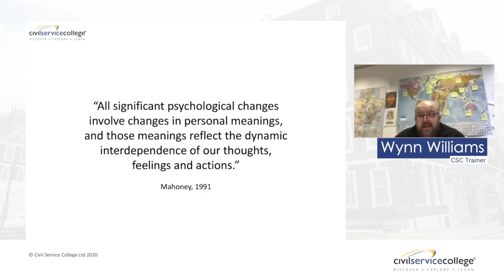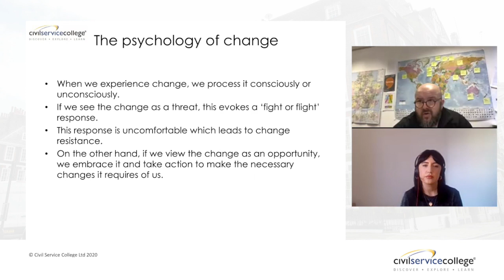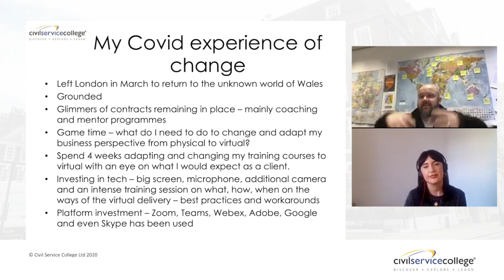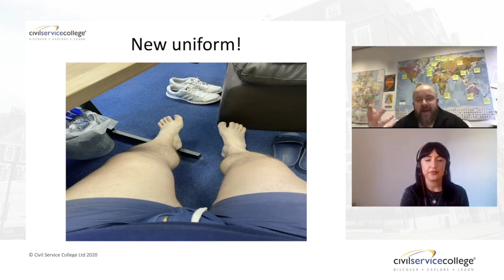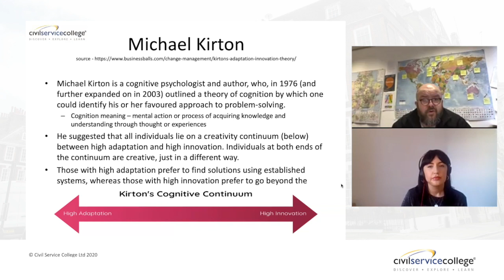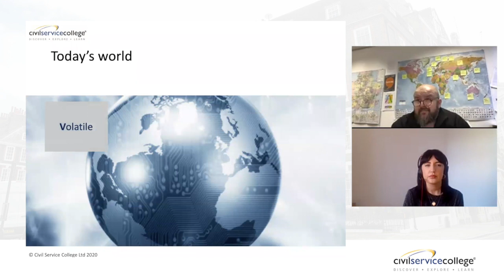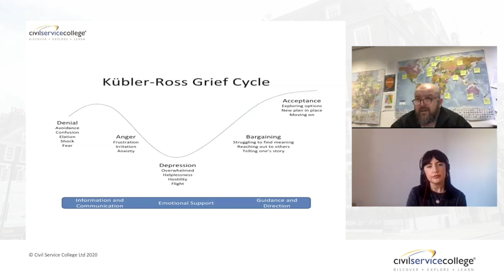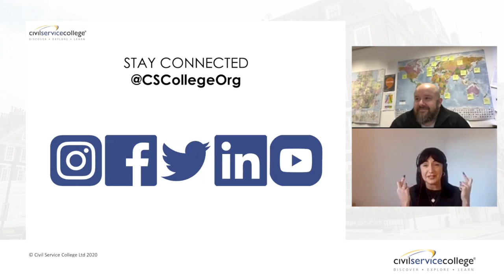Managing Reactions to Change in a COVID World Webinar with Wynn Williams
The choices of tomorrow must first be embraced by the people of today. Change management and understanding individuals reactions to it can help embed some cultures, progressions, innovations and rationales for us all.

Exploring change and utilising the circumstances we have can help build the bridges of our mindsets. The forced change perspective has driven through the need to adapt and now are the times for our business to learn from our people and understand this process on mass change. In this session we will look at the following:

What has covid and the current climate we live in taught us?
What new ways do we have to champion the barriers and stages of change?
What are our thoughts and experiences on - working from home? Remote management? Lack of inclusivity within a working environment? Restricted social lives?
Conceptualise the teachings of Kubler-Ross, Kotter and the Nudge Theory and welcome the change

This webinar will allow us to explore these questions together and manage the reactions to these forced changes in the covid 19 environment. We will also look at how adaptive we are now to forced change and how quickly we accept it. We will also look at mass change over the years to the present day and will look at key aspects of change and the structures involved.